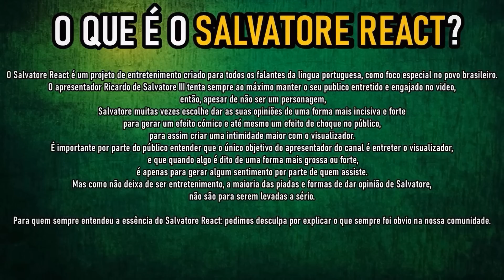🔴 MAIS TRUQUES QUE APRENDI MORANDO SOZINHO - Drawn Mask (SALVATORE REACT)